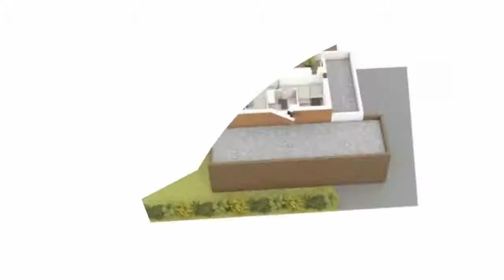A vendre - Maison/villa - Porto Vecchio (20137) - 3 pièces - 67m²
SAINTE LUCIE DE PORTO VECCHIO Villa T3 duplex de 67. 22 m², terrasse 34. 33 m² avec garage de 18 m² et Jardin privatif de 148. 42 m² situé   'PARC SAINTE LUCIE' résidence mixte composée de villas et de petits collectifs, mais également de commerces en pied d'immeuble. Idéalement située  à 10 minutes de la Plage de Pinarello, 15 minutes de Porto Vecchio et de son Port, 45 minutes de l'Aéroport de Figari elle  est proche de tou les commerces (supermaché, boulangeries, cafés, restaurants, pharmacie, tabac, presse, boutiques, etc. ).   prestations de grande qualité : - Carrelage grés cérame - Baies vitrées coulissantes en aluminium laquée avec volets roulants motorisés, - Terrasses et balcons avec habillage bois - RT2012. Christiane SILVY 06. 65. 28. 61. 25 - Annonce rédigée et publiée par un Agent Mandataire